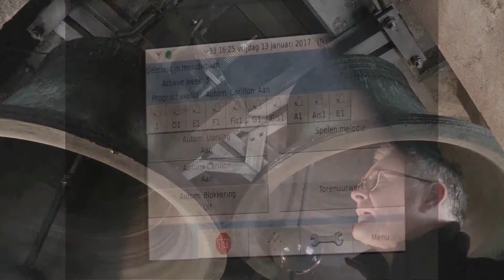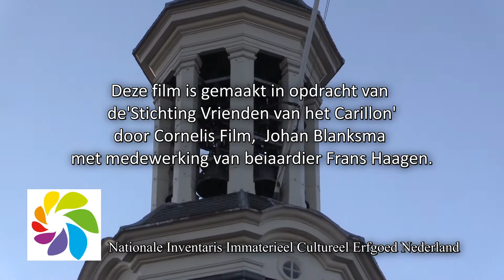Wijnhuistoren concept 18 juni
Wijnhuistoren